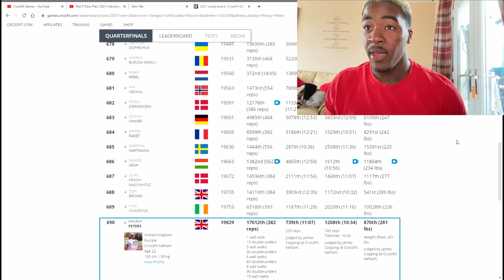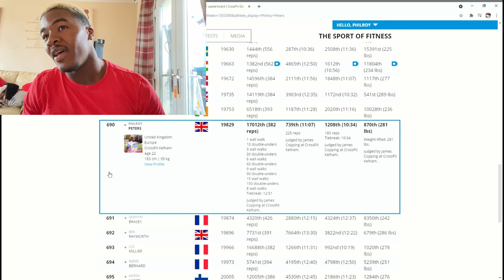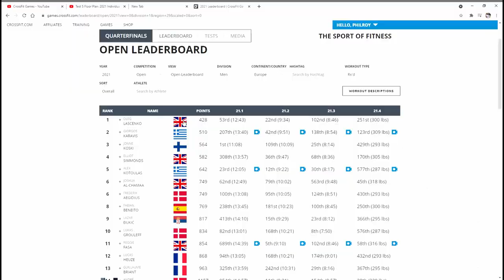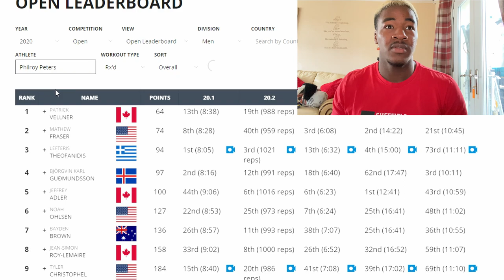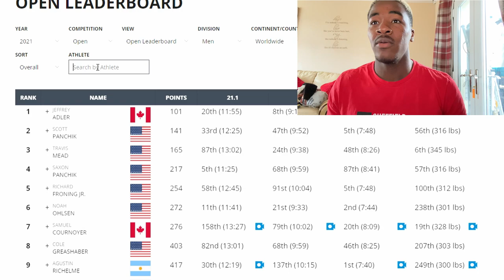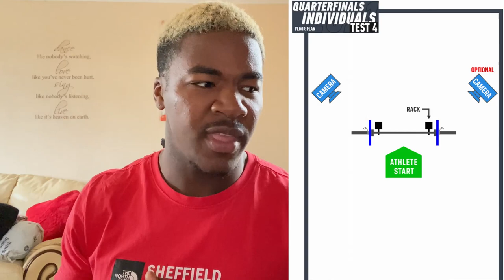CrossFit open self reveiw + Quarter finals thoughts | Philroy Peters